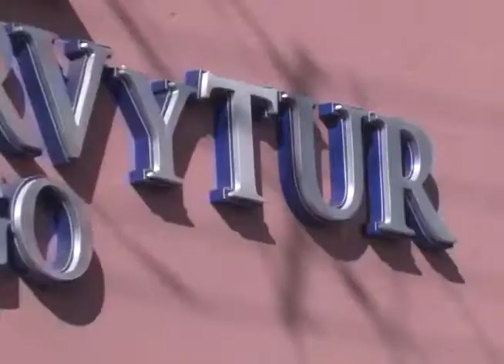CANACO CONTRA REVISIÓN |14 MARZO 2018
LA CANACO SE MANIFESTÓ CATEGÓRICAMENTE EN CONTRA DE LA DECLARACIÓN DE LA SUPREMA CORTE DE JUSTICIA DE LA NACIÓN DE VALIDAR LA REVISIÓN DE PERSONAS Y VEHÍCULOS POR PARTE DE POLICÍAS SIN PREVIA AUTORIZACIÓN JUDICIAL.